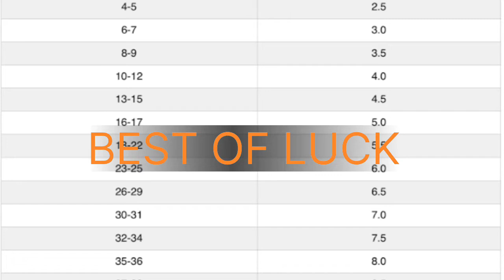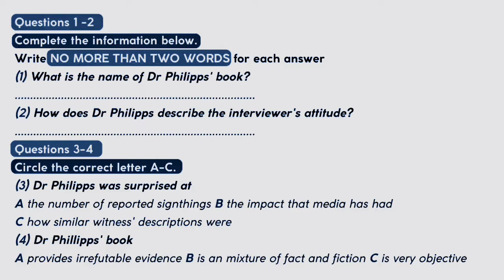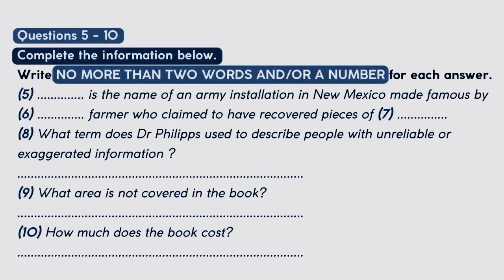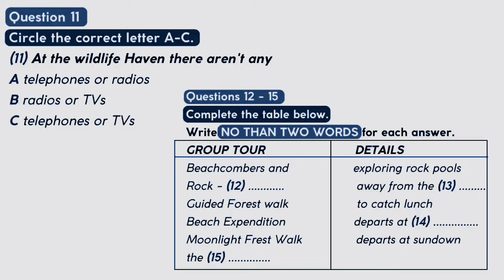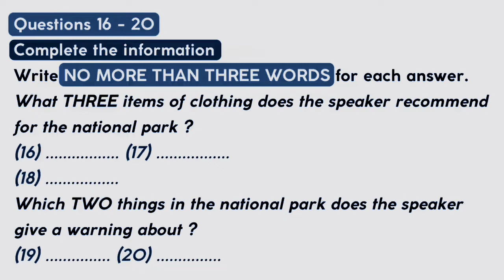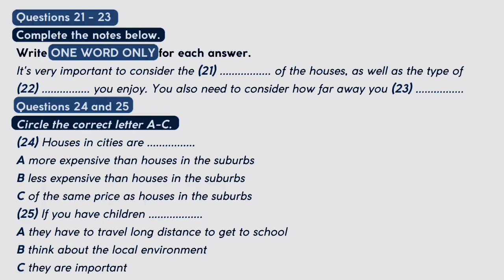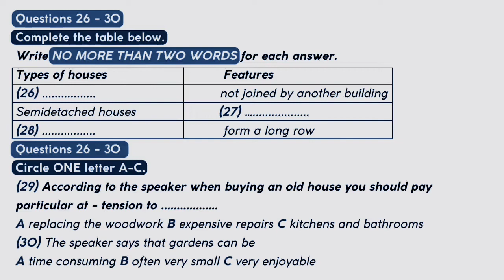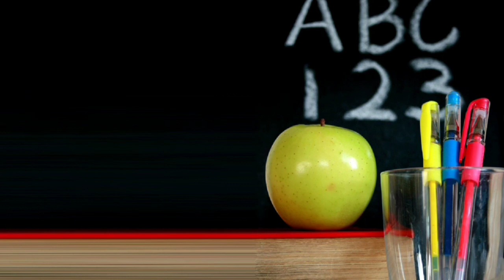Ielts listening practice test 2022 with answer Cambridge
Benefits to practice our listening test

1 accurate listening speed as per real exam
2 having proper timing to read the questions
3 evey question type is present
4 clear video and voice of audio